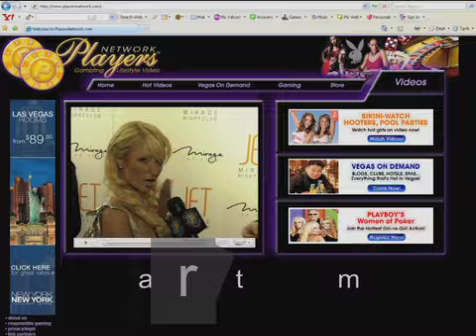Vampire Queen Raw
The incredibly erotic "Vampire Queen" of Stratosphere's sexy, Topless Review "Bite" bares a lot more than her fangs in her sensual transformation during this sizzling hot show!